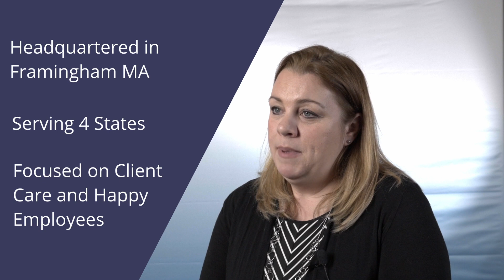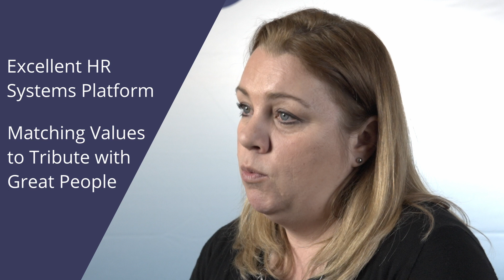Tribute Home Care testimonial of MP: Wired for HR®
Hear from Tribute an MP: Wired for HR® client.